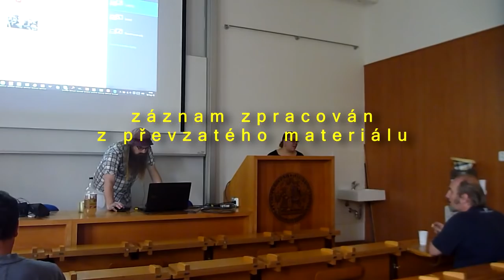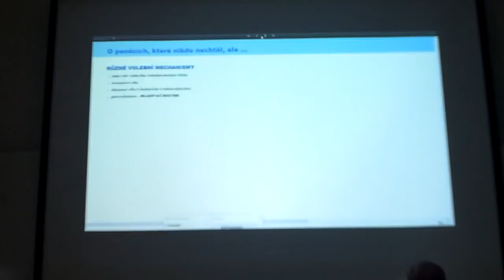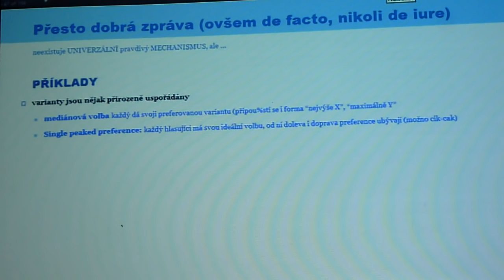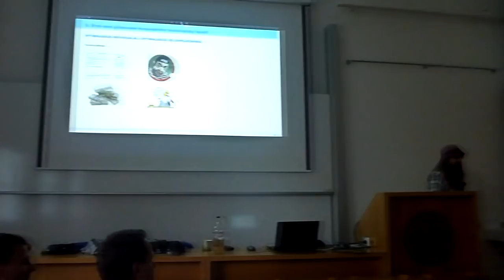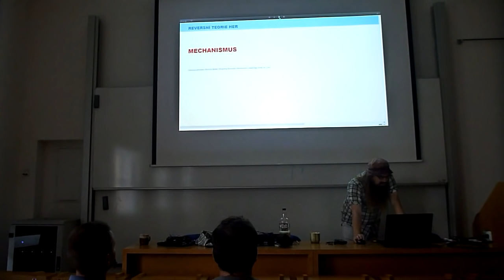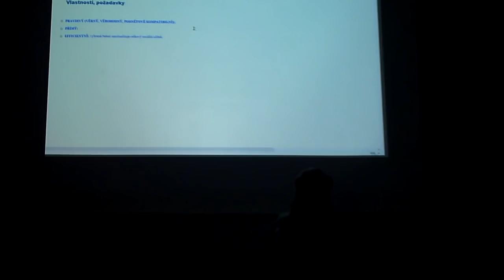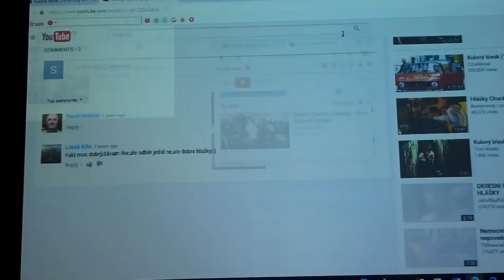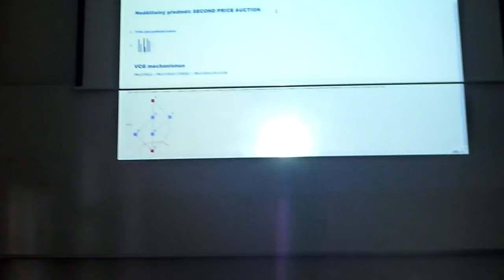Aleš Kuběna - Reversní teorie her (Pátečníci 2.9.2016)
Záznam přednášky Společenskovědní sekce Sisyfa - Pátečníci pátku 2. září 2016 na téma:
Reversní teorie her: O penězích, které nikdo nechtěl, ale... a jak obchodovat s lidskými orgány

Reversní teorie her (Reverse game theory, někdy též nepříliš průhledně Mechanism design či Design ekonomických mechanismů) se zrodila z ambice rusko-amerického matematika Leonida Hurwicze pískat věčné hádky mezi centrálně plánovaným hospodářstvím a neregulovaným trhem konečně už trochu vědecky. Od té doby to dotáhla na 3 a 1/2 Nobelovy ceny - poćítaje v to i 1/3 pro zmíněného Hurwicze - a také na vyřešení spousty vážných společenských problémů (a k důkazu neřešitelnosti spousty jiných).

Ve zkratce je to věda o pravidlech, jak nastavit pravidla hry "aby…". Ovšem vědecky, tzn. tak aby "aby opravdu…" nejen naoko. Například Roth-Shapleyův model jak obchodovat s lidskými orgány, "aby…" (co nejvíce potřebných dostalo v rámci celospolečenské nabídky ten co nejpřiměřenější "na tělo") zachrání v USA ročně na 6000 životů - a přinesl tvůrcům Nobelovu cenu 2012. Teorie her zkoumá modely postavená na principech a priori nastavených pravidel; reversní teorie her pak na těchhle modelech optimalizuje, hledá buď co nejlepší nastavení oněch pravidel. Nebo - v pokročilejší verzi - co nejlepší model tzv. "protokolů" = pravidel jak o oněch pravidlech budeme vyjednávat.

V pátečnické přednášce si kladu za cíl letem světem probrat a na příkladech ukázat základní možnosti reversní teorie her, bez ambice vysvětlovat exaktní matematickou podporu. A hlavně ukázat, že možnost domluvit se tu často je, i když složitá. Zato však bez chytáků a falešných protokolů, pravidel, podle kterých se kafka vždycky nechá oškubat, pokud si nechá vnutit nejen falešná pravidla hry, ale i jen falešná pravidla komunikace o budoucích pravidlech hry. Ostatně - jeden velice dobrý protokol zná snad každý, kdo měl sourozence ;-)

(Záznam zpracován z převzatého materiálu)